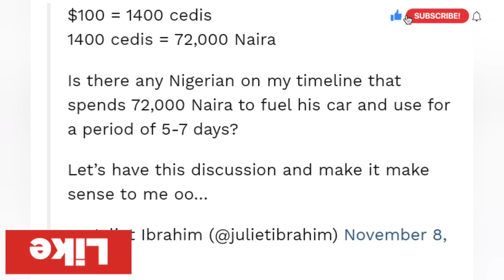BBNAIJA ELOSWAG COMPLAINED ABOUT FAME AS JULIET IBRAHIM CRIES OUT OVER HIGH COST OF LIVING IN GHANA